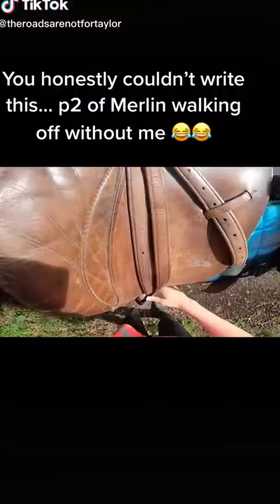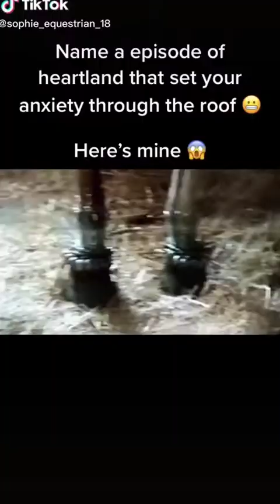The Best HORSE TikTok Compilation 2022 #10